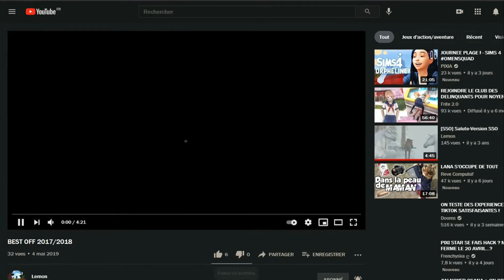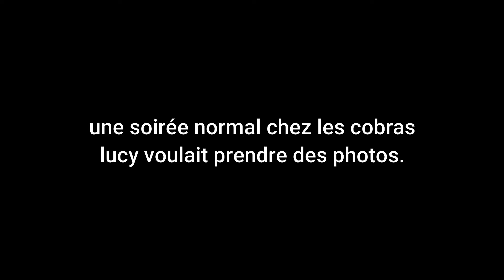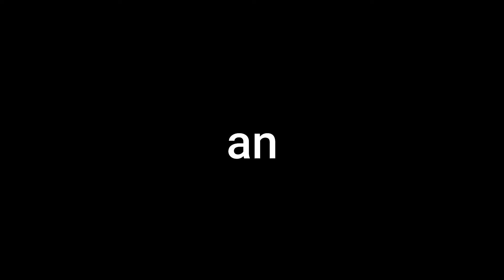[LES AVENTURES DE LULU] l'année 2021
SOPHIE ;)))))